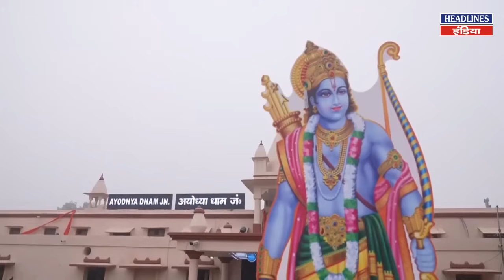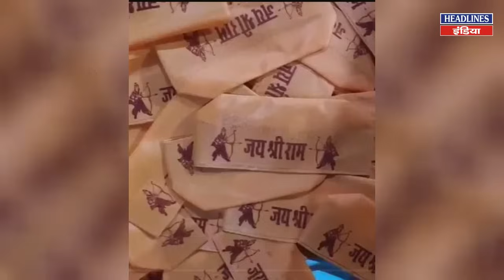श्रीराम के नाम की टोपी बना रहा मुस्लिम परिवार, मिला 40 हजार टोपियों का ऑर्डर । Headlines India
श्रीराम के नाम की टोपी बना रहा मुस्लिम परिवार, मिला 40 हजार टोपियों का ऑर्डर